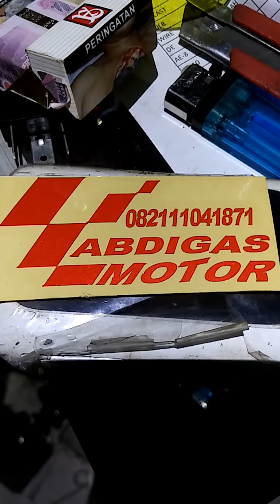cara dan proses membuat breket projector hid